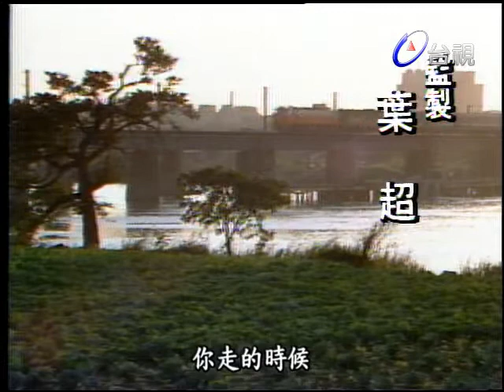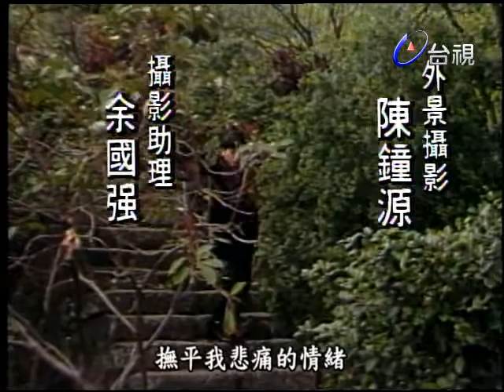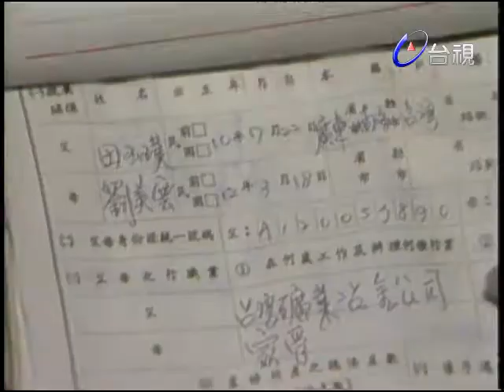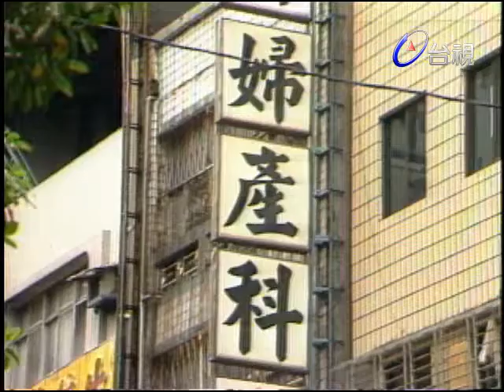今夜相思雨 第 33 集